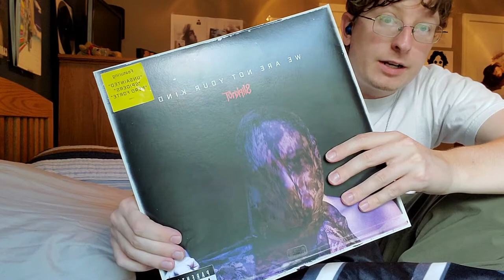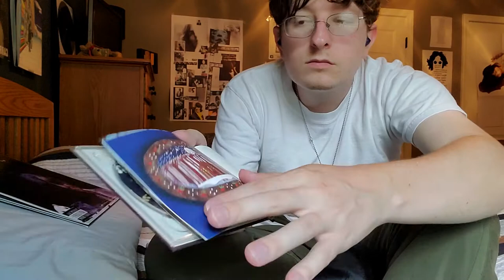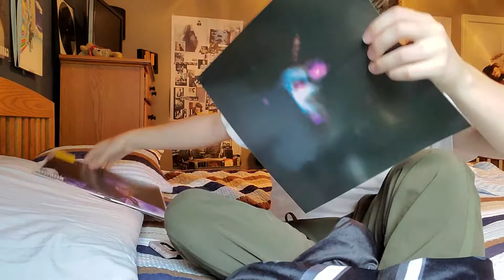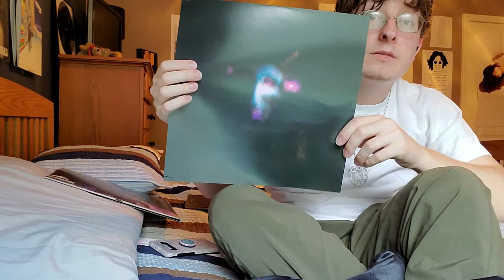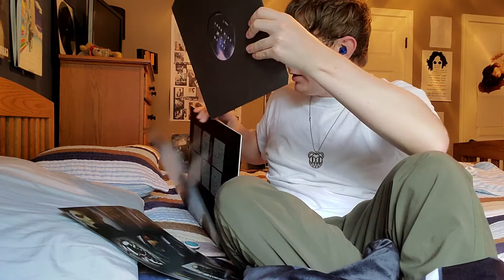Slipknot - We Are Not Your Kind Vinyl unboxing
RIP Joey.

I also unbox Thy Catafalque - Vadak digibook cd